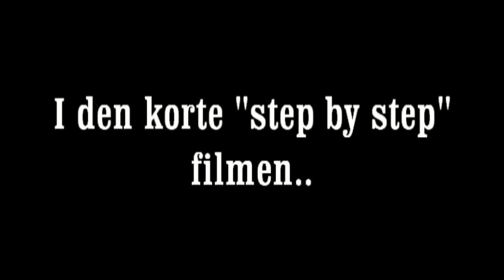Hvordan koble kontaktor, motor og holdekrets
Enkel "step by step" veiviser som forteller deg hvordan du kobler.
Musikk: Benny Benassi - Illusion